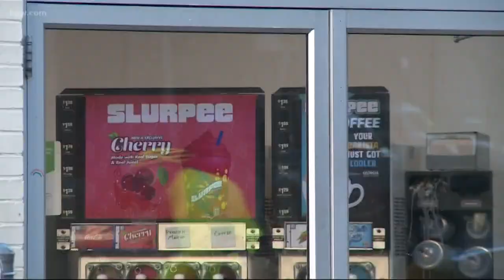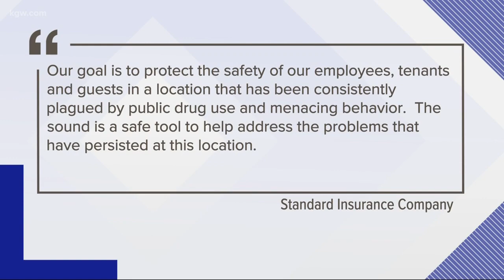Piercing sound used to clear SW Portland street corner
A building on the corner of Southwest 4th Avenue  and Southwest Taylor Street in downtown Portland is using a piercing sound to discourage people from gathering on the street corner